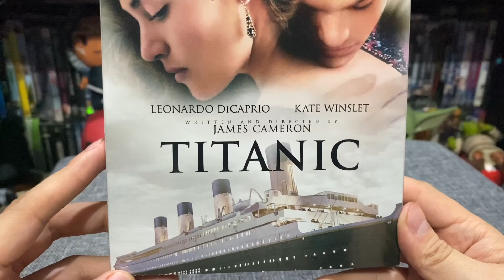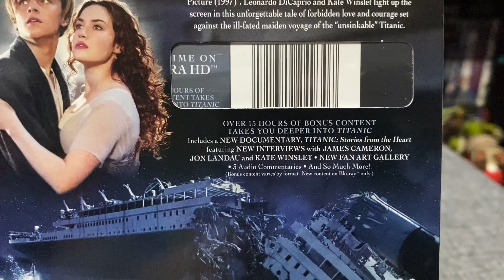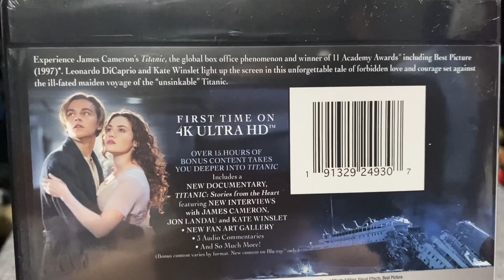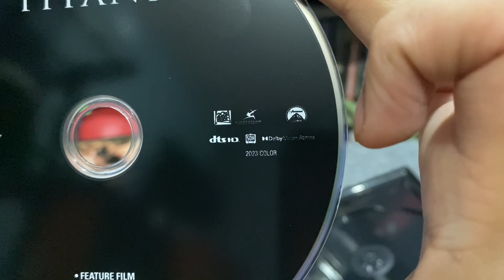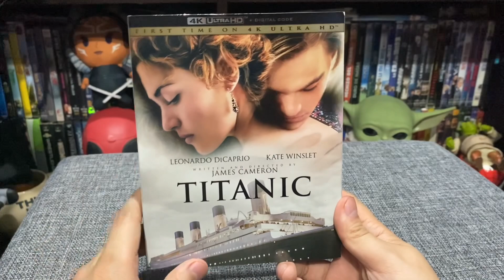Unboxing Titanic bluray 4k Mexico